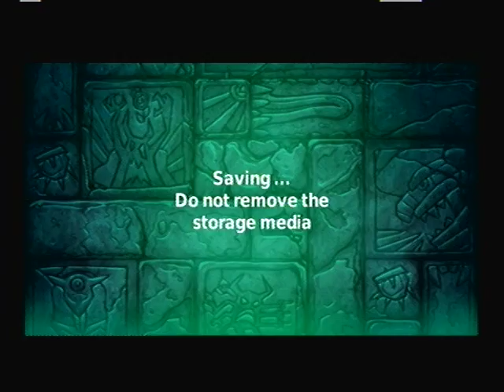Me Monstar Hear Me Roar Part 9